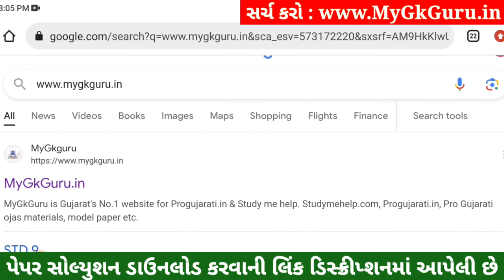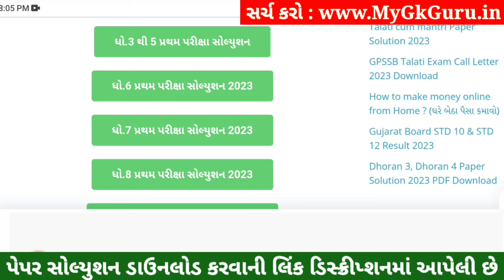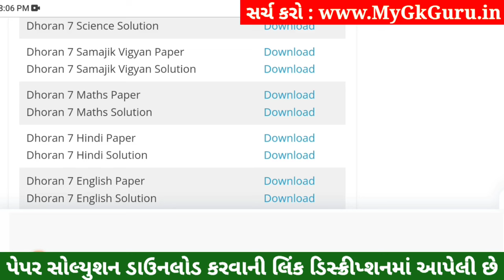💥 Std 7 Maths Paper Solution 2023 80 Marks, Dhoran 7 Ganit Paper Solution 2023 Std 7 Maths, October